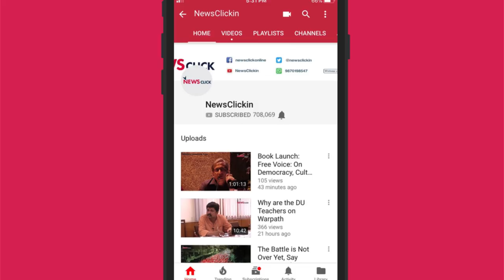Daily Roundup Ep. 100: Cyclone Fani Kills Three, Venezuelan Embassy Under Siege and More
Newsclick's Daily Roundup turns 100 today! On the show we get you stories from across India and beyond. Today we discuss the destruction caused by Cyclone Fani in Odisha that included the deaths of 3 civilians, Tej Bahadur’s interview with Newsclick about his candidacy being cancelled, Bhasha Singh’s report from Lucknow ahead of Phase 5 polling, Ola Bini’s appeal against his detention being rejected and Venezuelan Embassy being under siege in the United States of America.